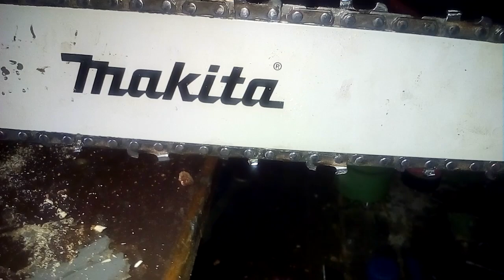Makita drujba electrica cum se monteaza si intinde lantul